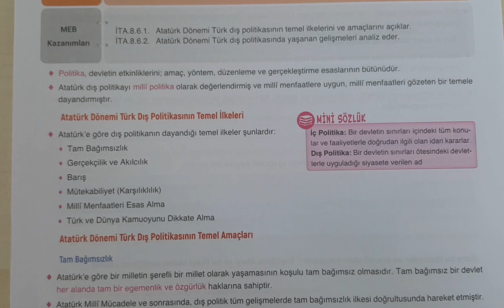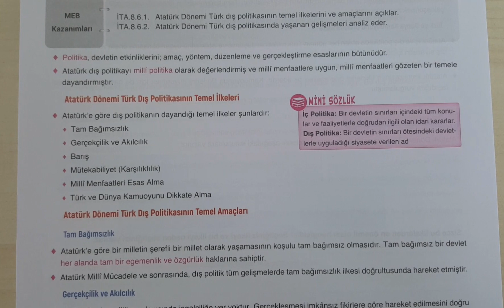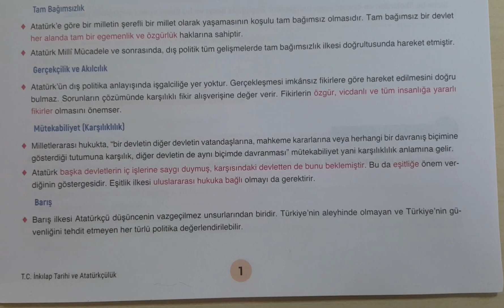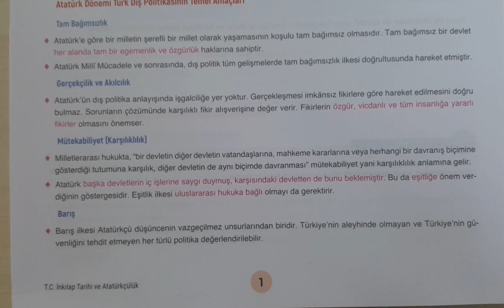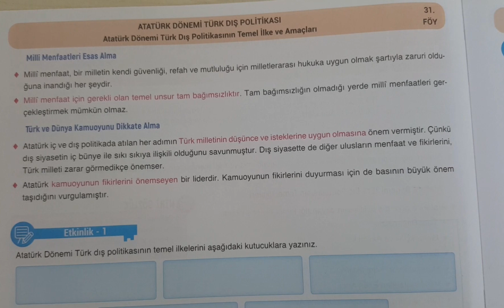Atatürk Dönemi Türk Dış Politikası 2023 LGS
Türkiye Cumhuriyeti İnkılap Tarihi ve Atatürkçülük
Tam Bağımsızlık
Gerçekçilik ve Akılcılık
Barış
Mütekabiliyet (Karşılıklılık)
Milli Menfaatleri Esas Alma
Türk ve Dünya Kamuoyunu Dikkate Alma
Nedir?
Liselere Giriş Sınavı 2023
2023 LGS
LGS 2023